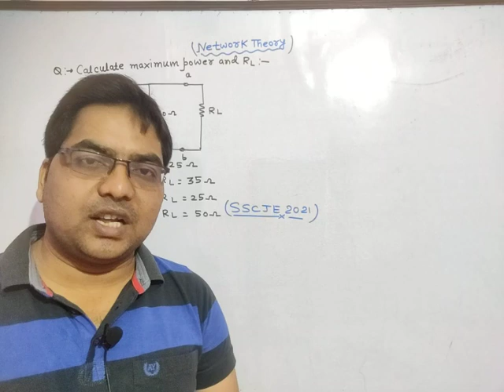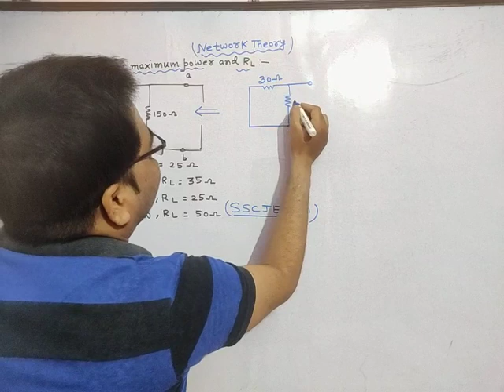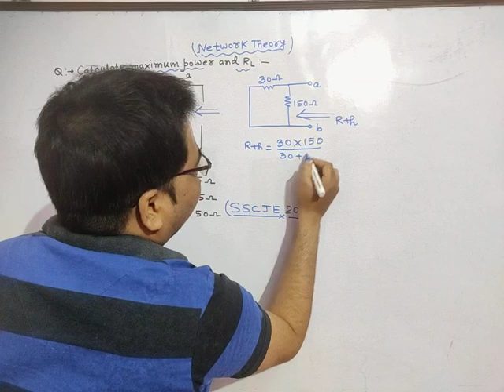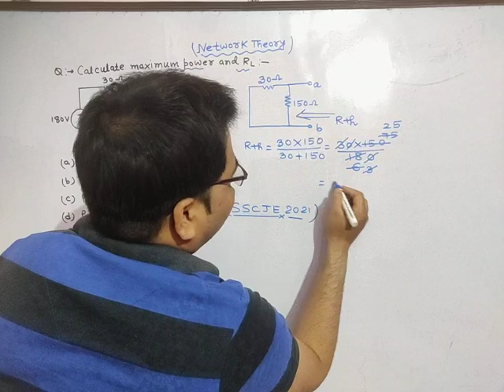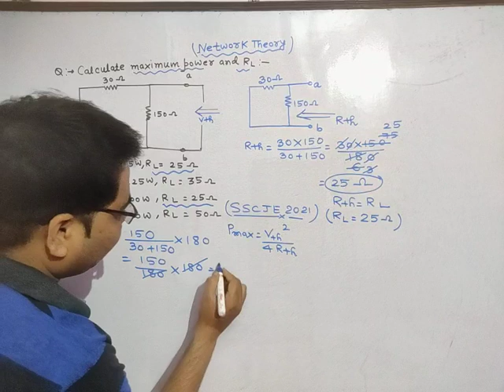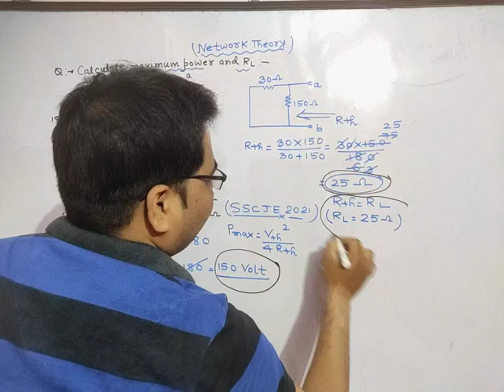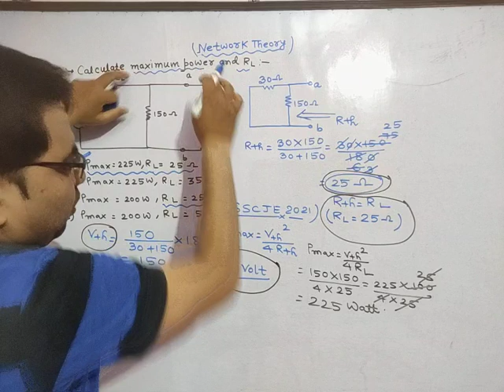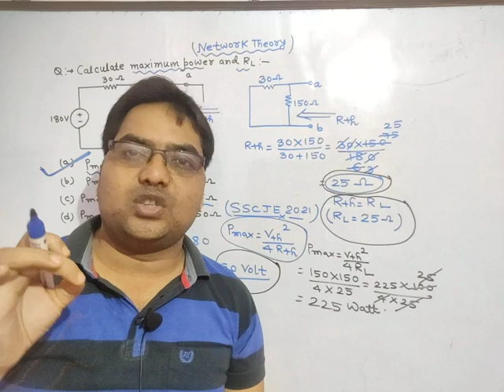Network Theory ll Calculate maximum Power ll Load Resistance ll 💯 ll Concept and trick ll SSC JE ll